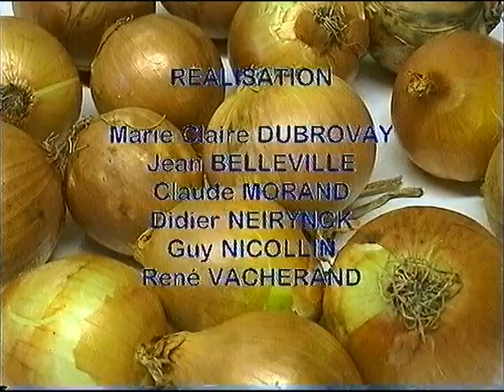Sueur froide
Film réalisés dans le cadre d'une formation par les nouveaux initiés à la vidéo de la l'année 2002.